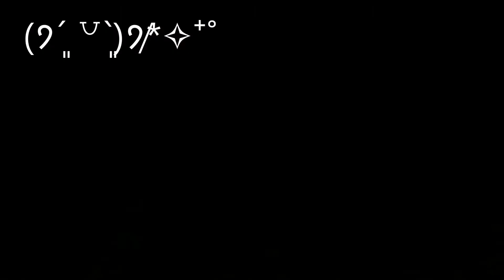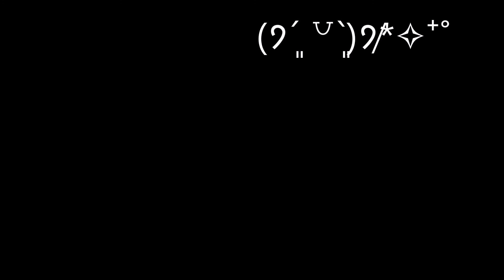観光 動画 おすすめ | vfx 編集 Ikoi No Noen 西尾市憩の農園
観光 動画 おすすめ | vfx 編集 Ikoi No Noen 西尾市憩の農園 愛知県 観光 アフターエフェクト 動画 VFX とは 日本 農園

0:00 Intro
0:11 VFX
1:59 Subscribe ^^

観光 おすすめ
日本 観光 外国人 best sightseeing spots in japan
ビデオ編集の仕方
ビデオ編集 動画 アフターエフェクト 動画, Blender 日本, Shotcut 動画.
Blender video editing vfx 愛知県 動画

愛知県 旅行
観光 おすすめ お出かけルーティン
西尾市 動画
Ikoi No Noen 西尾市憩の農園 - 西尾市 旅行

-Street address:  Aichi-shi Nishio-shi Saito-cho Daikai 28
-business hours:  09am - 6pm
-Regular holiday:  7 days a week
-Child price: free
-Adult Fee: free
-Near station:  Fukuchi station , Kami-Yokosuka station , Nishio station
-Number of parkable cars:  300 units
-Parking fee:  free

西尾市憩の農園
-かな: にしおしいこいののうえん
-住所: 愛知県西尾市斉藤町大割28
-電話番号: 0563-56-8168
-営業時間: 09時00分 ～ 18時00分
-定休日: 年中無休
-子供の料金: 無料
-大人の料金: 無料
-近くの駅: 福地駅、上横須賀駅、西尾駅
-駐車可能台数: 300台
-駐車場料金: 無料

愛知県 観光 vfx 日本 visual effects japan
西尾市 観光
speed trip vfx とは
Programs ビデオエディター 動画 : Blender 動画,  アフターエフェクト 映画 and Shotcut 日本.